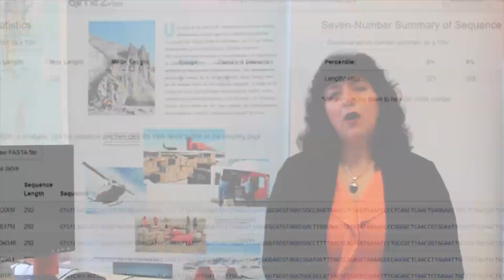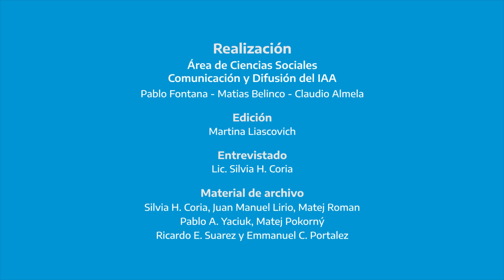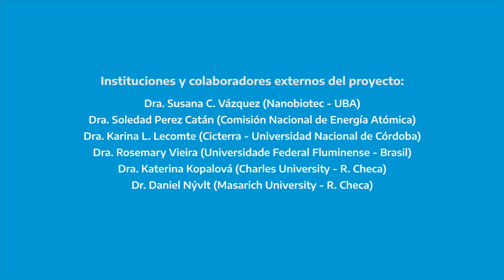Laboratorio Antártida - Episodio 18: MICROBIOLOGÍA LACUSTRE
Episodio de la serie de divulgación "Laboratorio Antártida" sobre el Proyecto Estructura de la comunidad microbiana de sedimentos superficiales con lagunas antárticas.
Entrevistada: Lic. Silvia H. Coria.